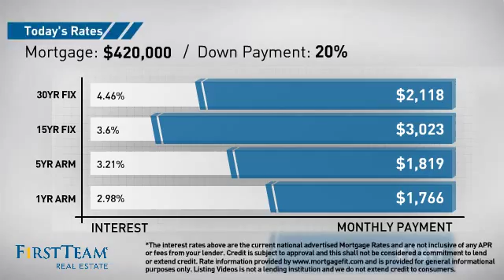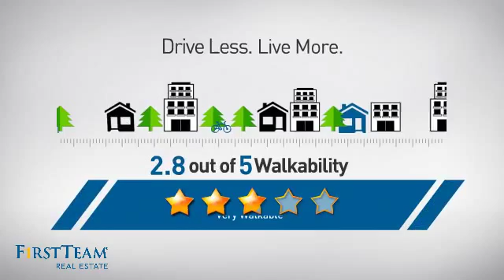2830 Tristania Way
Spectacular, Immaculate & Like New! Quality materials, fixtures & d√É¬©cor used throughout - gleaming wood floors from the front door to back. 1st floor w/a living room & formal dining area, leading to a great room and kitchen, both facing the back yard. The living room & formal dining area are currently used as a game room, there is plenty of room in the √¢‚Ç¨≈ìgreat-room√¢‚Ç¨¬ù for living & dining areas open to the kitchen. The updated kitchen has it all, including an island, all Corian counter tops, gas burner cook top, glass front cabinets & pantry. Family room has a wood/gas fireplace with a convenient gas starter. 1st floor powder room & a lg under stair storage area. Upstairs- 4 bedrooms with hard wood floors. The private master suite w/ lg walk-in closet, has a lg bath area w/ gorgeous travertine floors, dual sinks, a lg soaking tub & separate shower. Upstairs utility/laundry room. Lovely garden - quartz stone patio & flower beds & raised vegetable gardens. Lot of parking with single loaded. Security system, tinted windows, Central A/C Heat.  Less than 3 miles from La Verne & Claremont Collages, Metrolink, 10- 210 Frwys. The Grove is a private gated community in No. Pomona LOW HOA $129. Community pool, spa & park.